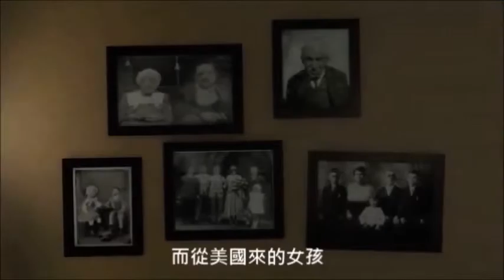Apartment 16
「這本書是英國對史蒂芬．金的回應。」——《衛報》
英國超自然恐怖小說、奇幻書評網2010年三月選書
但唐謨（影評人、恐怖文本愛好者）
路  那（知名部落客）
膝關節（影∕樂評人）──顫慄推薦

黃金地段奢華豪宅裡的一戶空屋，
五十年來無人進出，直到這一晚，
他伸手開啟了所有人的惡夢
在這裡，恐懼是會傳染的，
門打開了，卻有更多的人被困住了——